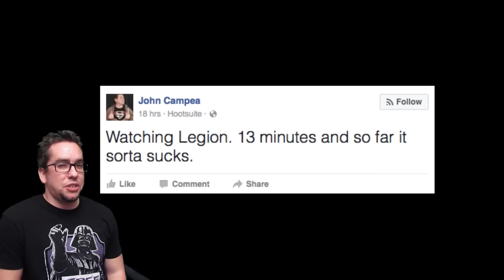Ben Affleck Doesn't Want to be Batman Anymore because Someone Said So